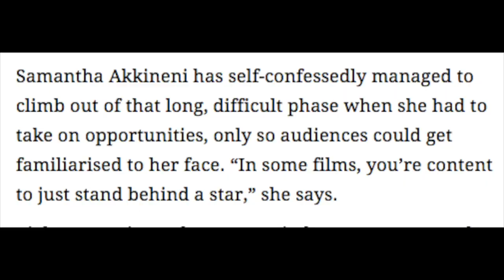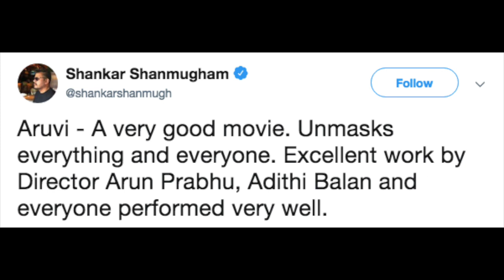TRISHA illana NAYANTHARA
On episode 25 of CANWEJUSTTALK , we can explore Heroines and their career choices.